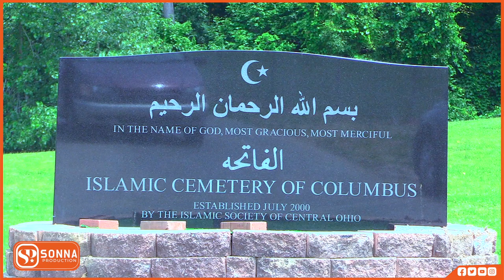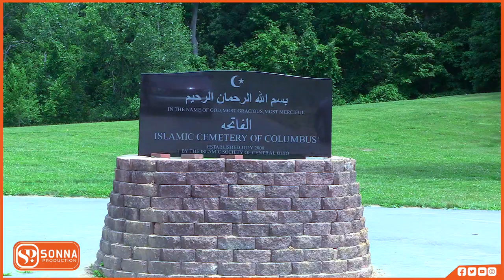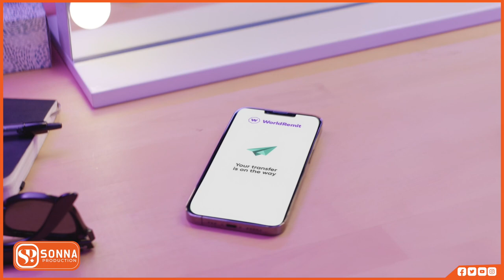DAAWO: SIDA LOO AASAY HALGAMAA ALI MIRE AWALE COLUMBUS OHIO